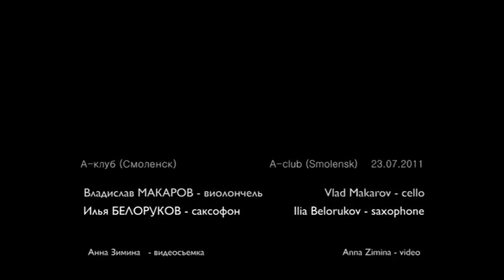makarov-belorukov Live 2011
Vlad Makarov& Ilia Belorukov
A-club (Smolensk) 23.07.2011